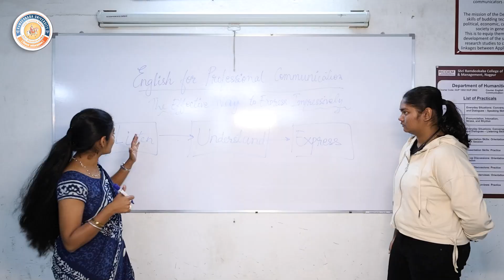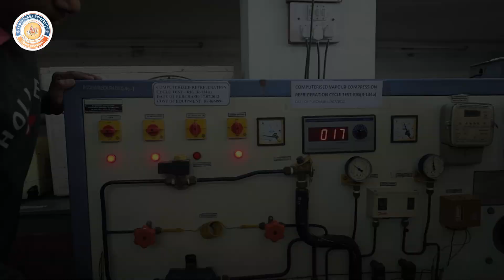Ramdeobaba University, Nagpur | Campus Tour, Infrastructure, Courses, Placements & Student Life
Welcome to Ramdeobaba University (RBU), Nagpur – a premier self-financed institution in Central India known for academic excellence, innovation, and holistic student development.

In this official campus video, explore:
✅ 17-acre lush green campus
✅ 6 specialized schools with UG, PG & PhD programs
✅ 250+ patents | 140+ Ph.D. Faculty
✅ State-of-the-art facilities: Digital Tower, Solar Plant, NVIDIA CoE
✅ Incubation Centre, Startup Ecosystem
✅ National-level achievements & 95%+ placement record
✅ Vibrant student life with active clubs, sports & cultural events

Discover why RBU is not just a university—it's a journey of transformation.